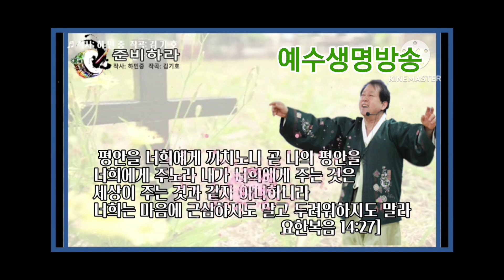국악찬양사역자.. 하민중목사